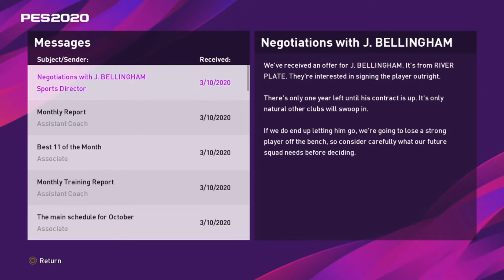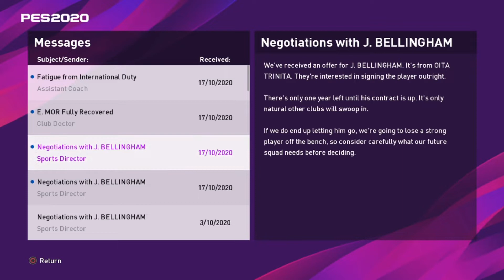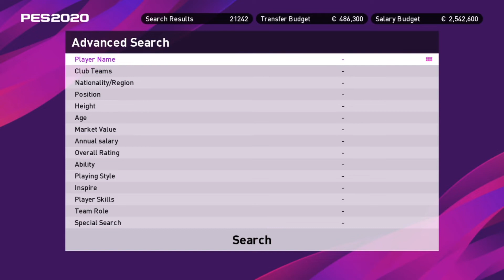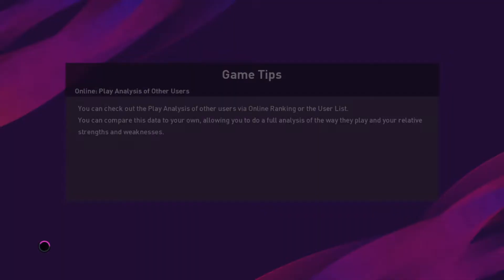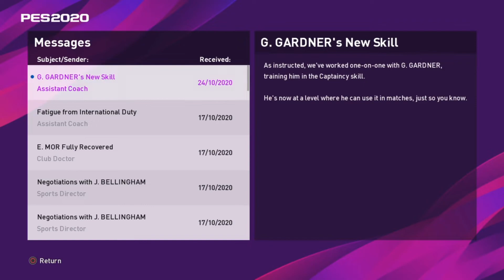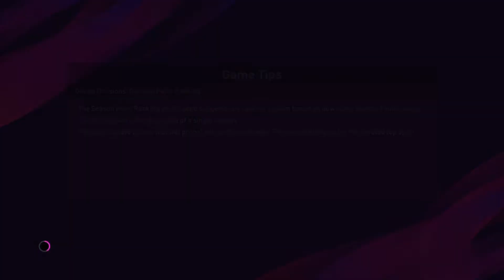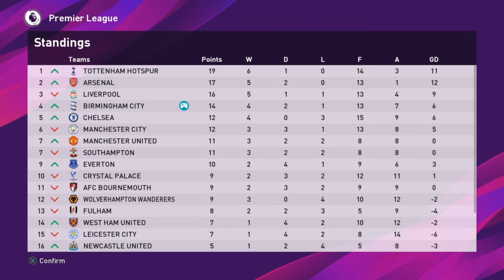Birmingham mulai menyodok ke papan atas. PES 2020 Indonesia Master League Birmingham City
Episode kali ini birmingham akan menghadapi dua laga di EPL melawan southampton dan fulham serta laga FA Cup melawan wolves. ini bisa jadi akan menjadi laga yang cukup trikcy mengingat saat ini southampton berada di papan atas. sedangkan performa birmingham masih naik turun. mampukah birmingham mengatasi perlawanan ketiga tim tersebut? yuk tonton video nya ya..

Jadwal Upload
- Series Birmingham City dan Barcelona: senin - minggu, jam 7 malam (gantian)
- Series Egy M.V dan Newcastle United: senin -minggu, jam 4 sore (gantian)